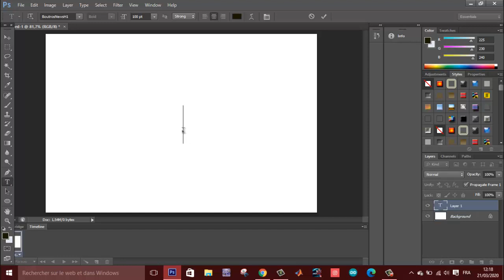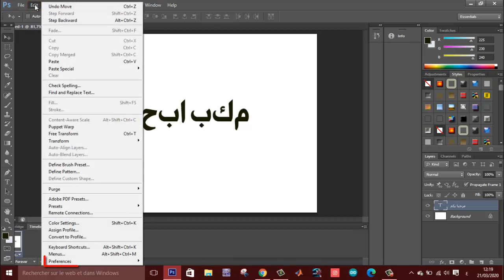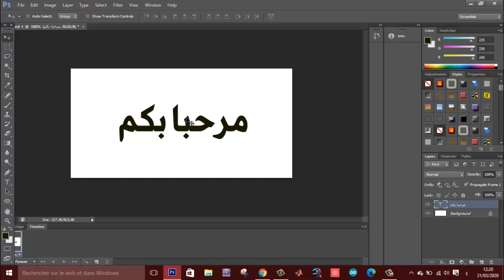حل مشكلة الكتابة بالمقلوب في الفوتوشوب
في فيديو اليوم نقدم لك الحل لمشكلة الكتابة بالمقلوب في الفوتوشوب